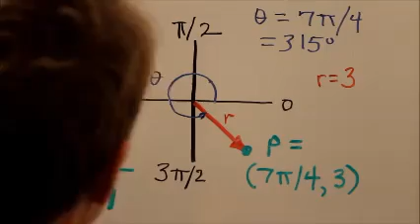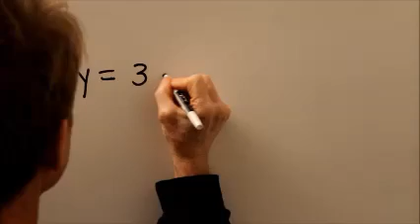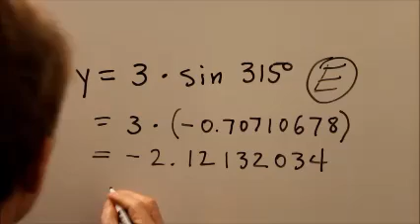Geometry Exam Q 87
Explanation for the answer to Final Exam Question No. 87 in "Geometry Demystified, 2nd Edition" (pages 369-370).